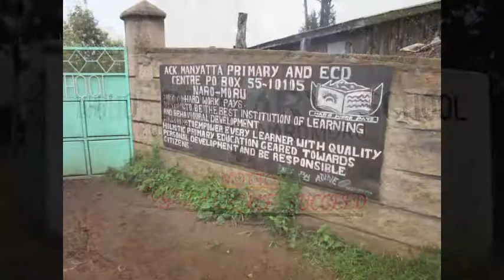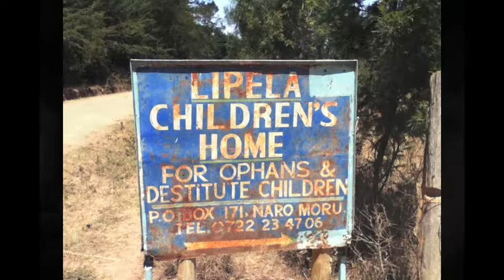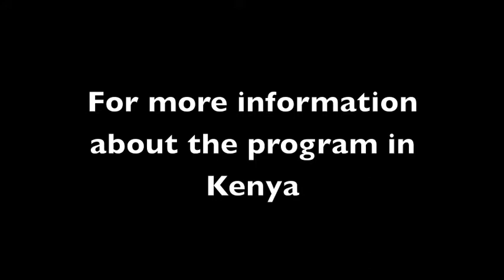Prescott College Creative Project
Quotes and photos from students who were in Kenya regarding how the experienced influenced their outlook and self perception. This project was part of the Graduate Scholarship and Research Methodology class at Prescott College, FA14.